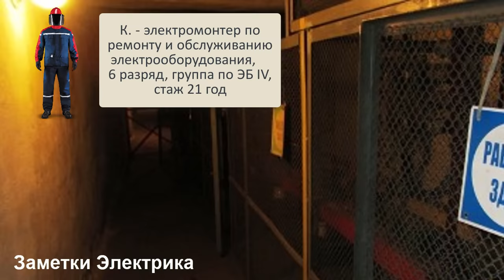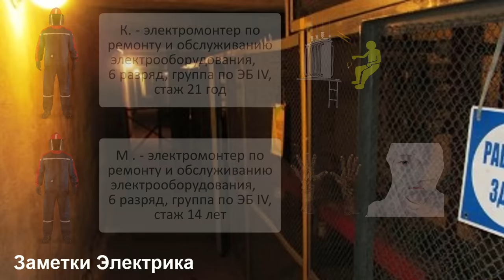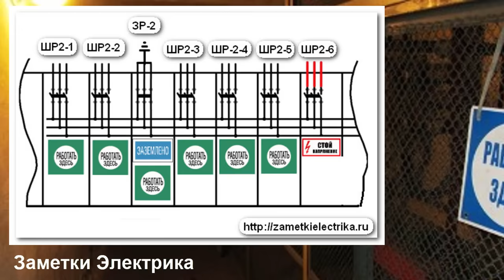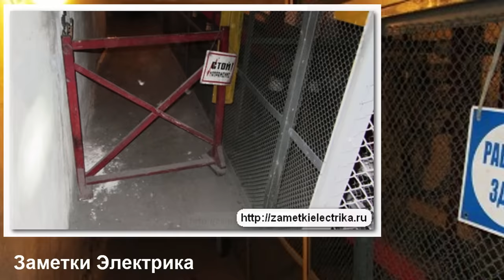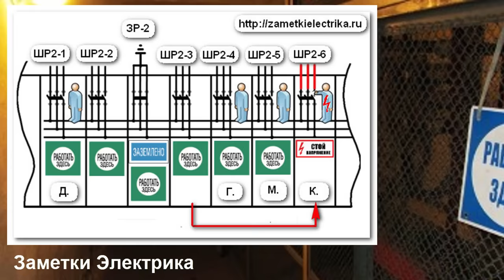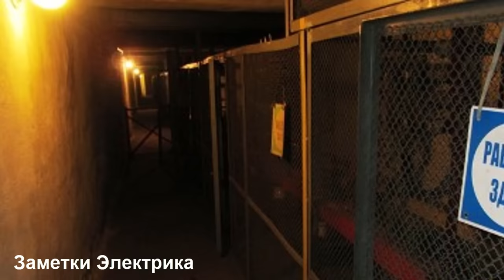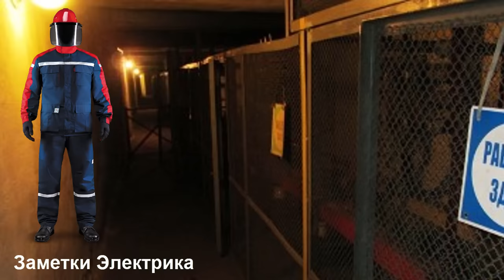#3 Смертельный несчастный случай на распределительной подстанции 10 (кВ)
Подробности группового несчастного случая со смертельным исходом в электроустановке напряжением 10 (кВ), произошедший с двумя опытными электромонтерами по ремонту и обслуживанию электрооборудования.